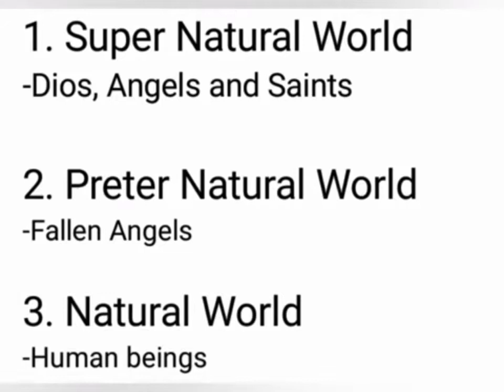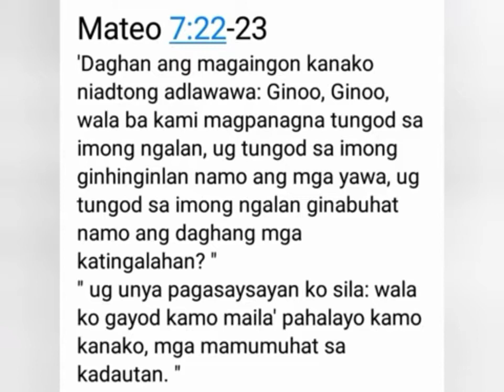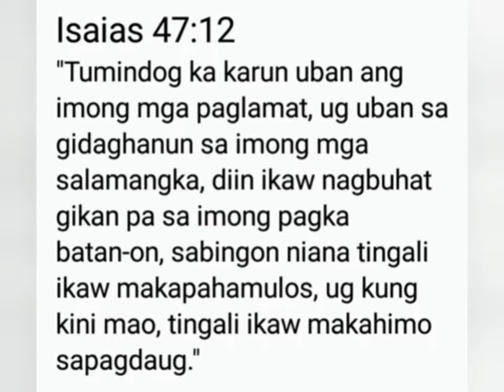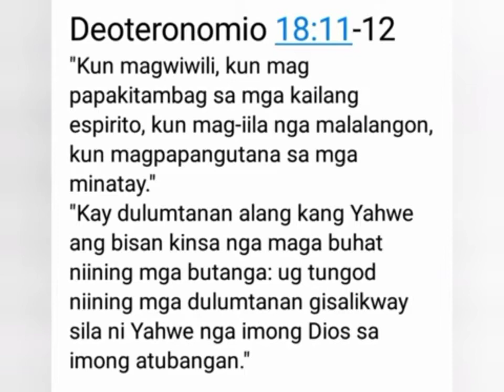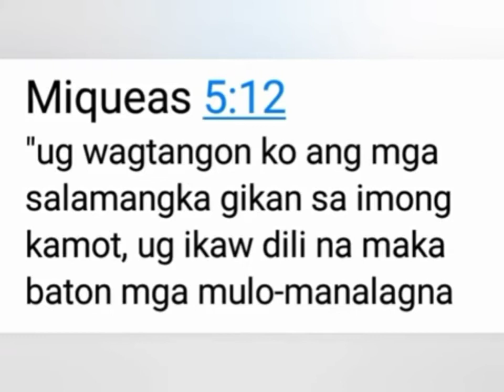Ang Anting-Anting at mga Latin na mga Oracion, Nanggaling ba ito sa Diyos? (Bisaya Version)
Tinuro ba sa Dios na may mga Latin na mga Oracion na pwede makapag galing nang sakit?

Turo din ba na Hindi ka matatablan ang bala at itak? kapag meron ka nito?